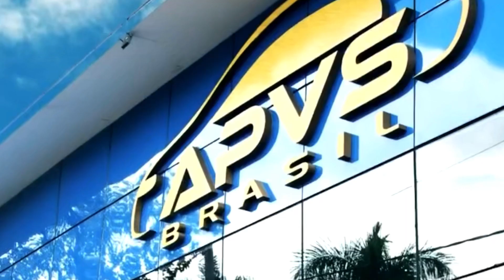DIA DO CRUZEIRO • 05 05 2021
Guilherme Bissoli treina com bola pela primeira vez. Felipe Conceição visita a Toca I. Clube lança camisa nesta quinta e saiba como está a situação de Yeison Guzmán.

OFERECIMENTO

APVS Brasil  - a maior associação de proteção veicular da América Latina. Venha pra APVS!